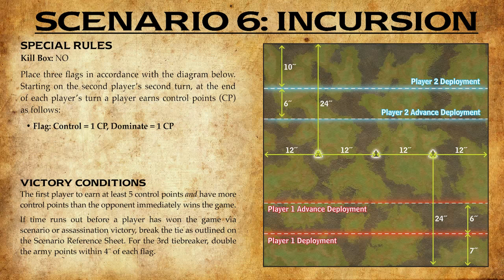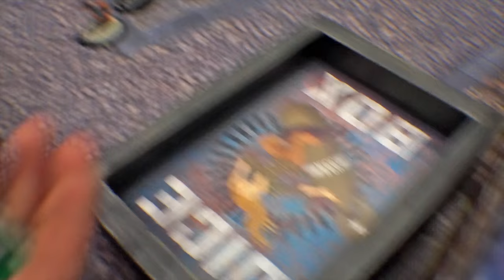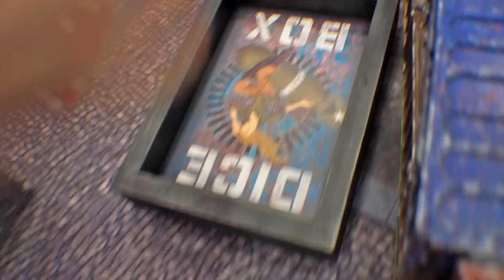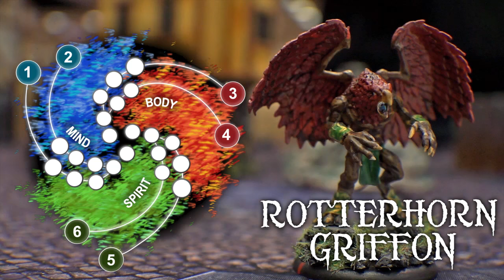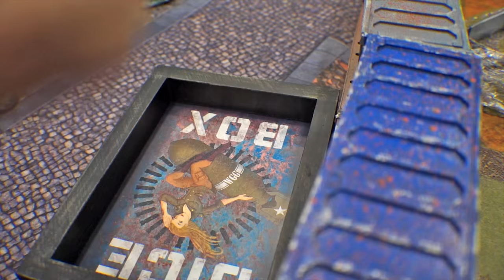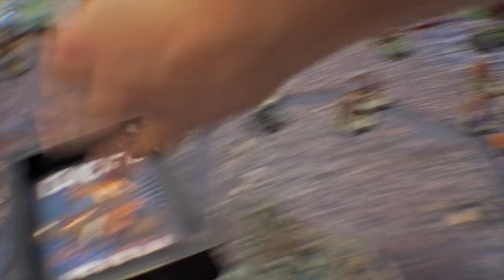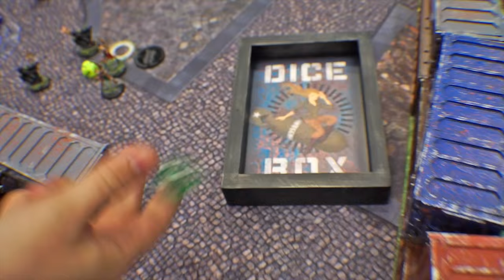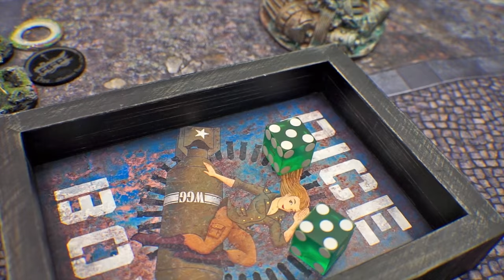WarGamerGirl #22 CIRCLE v CRYX Warmachine 50pt Battle Report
Deneghra 3 Epic Morvahna, 50 point battle.

2015 Steamroller Scenario: Incursion.

Check out the player commentary along with the video from the folks  on The Leyline podcast!